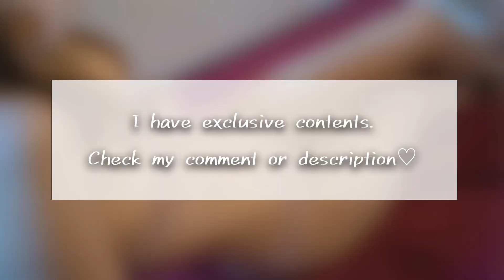046 🧦Family Mart color socks🧦💚 Try On Haul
Twitterもやってるので是非みにきてね💕

Hi, I'm Saki. I can't get rid of the JK brand!

I have a special video for the fan club, so if you'd like to see it, please check it out...💕

안녕하세요 🌸 JK 브랜드가 버리지 않는 사키입니다 ✨

YouTube에 올라갈 수없는 특별한 동영상을 팬클럽에 공개하고 있기 때문에 좋으면 봐주세요 ... 💓

video
videos
vdo